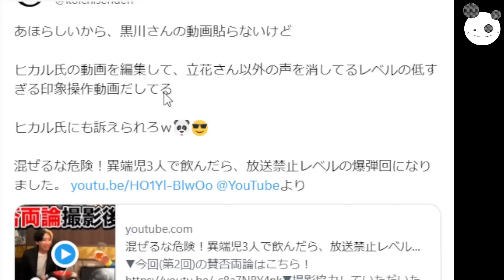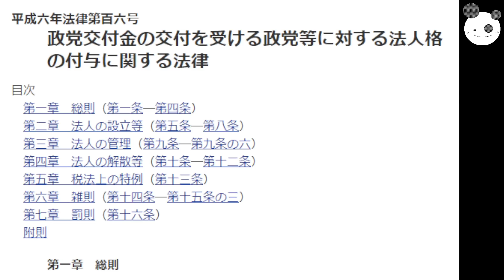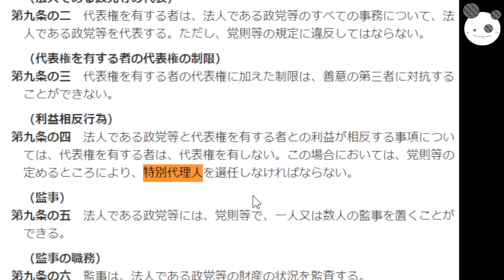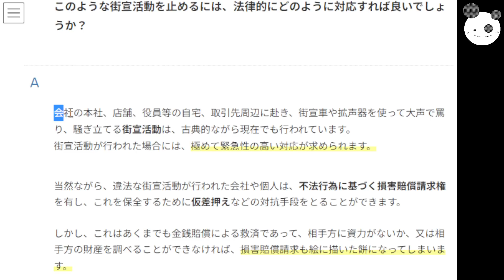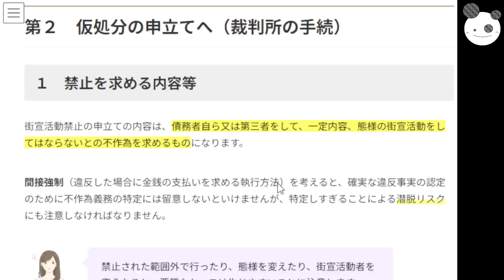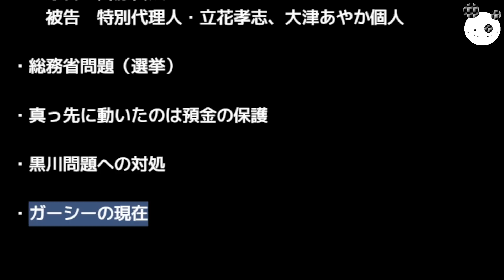【立花孝志】大津あやか、タカシと被告席の罰ゲームｗ「代表権騒動、早々解決？」黒川、街宣不可能に？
コイチの活動支援のカンパ↓